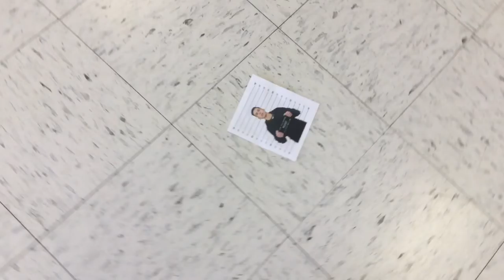The Last Round (Official Trailer 2016)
Running away from his problems and escaping the hood Puppet (Sergio Pacheco) returned to help his mother in South Central Los Angeles. He is a prodigy getting ready to fight in the big leagues, but his dreams are cut short with fragments of lead. His best friend Bubba (Andy Garcia) is a gangster and sells drugs to feed his family. Bubba found Puppets body and promised blood.